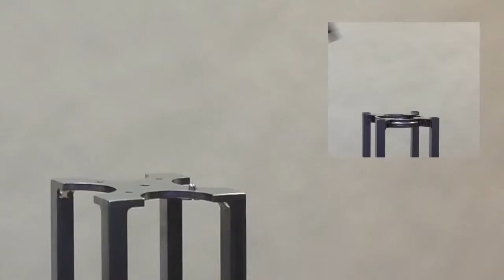Truss Challenger Fasted Assembly in the Market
The fastest truss in the west. See how fast trusses can go together when engineered correctly. Also a lot stronger than any trade show truss on the market and completely customizable.